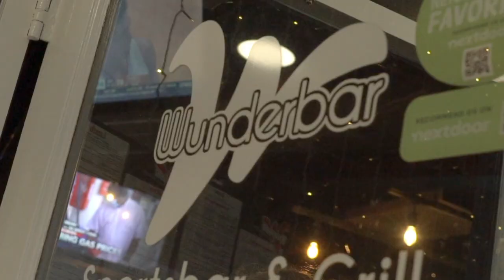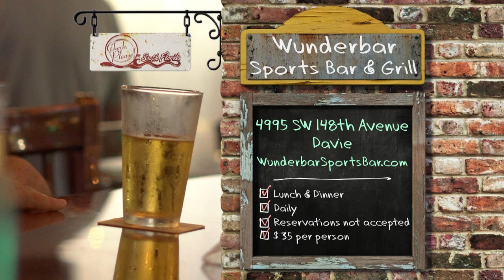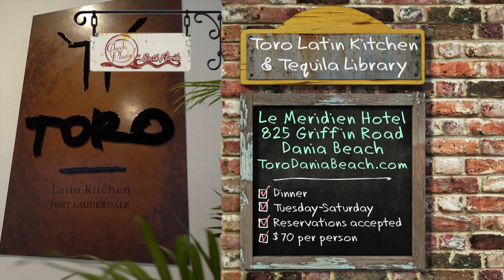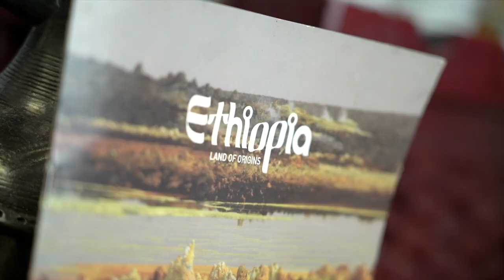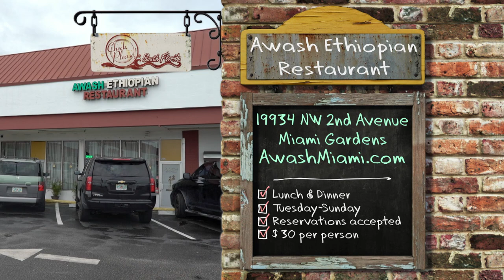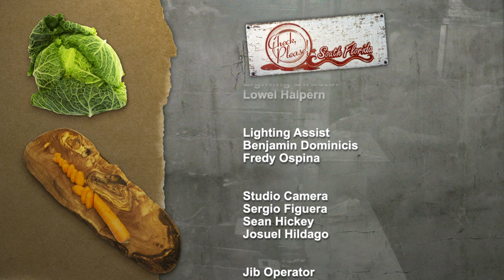Wunderbar, Awash Ethiopian Restaurant & Toro Latin Kitchen | Check, Please! South Florida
Get ready to be met with wonder, as Chef Michelle Bernstein and 3 guests bring you where German comfort food meets American culture at Wunderbar in Davie. Take a trip to the Horn of Africa in North Miami with Awash Ethiopian Restaurant, and let Latin flavors explode with Toro Latin Kitchen in Dania Beach.